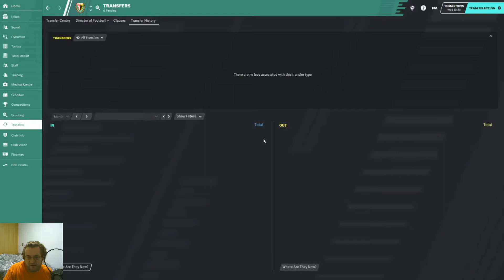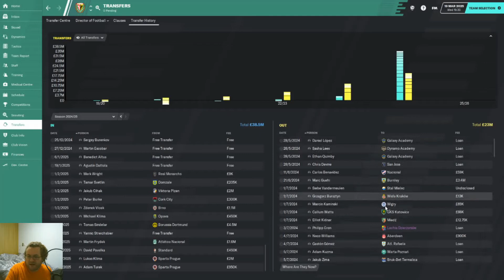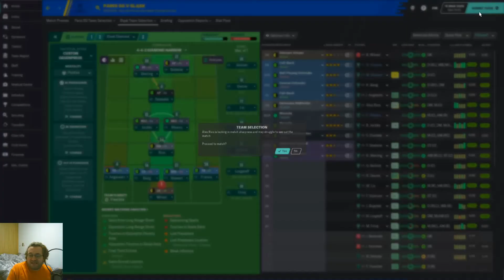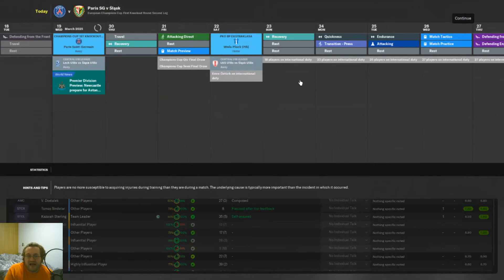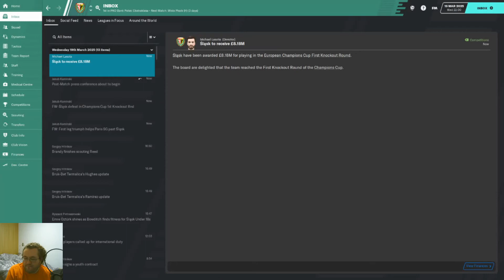Football Manager 20 | Passport To Poland | Slask Wroclaw | PSG IN PARIS | Episode 88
In Episode 88: Slask Wroclaw have reached the Champions League knockout stages, and now we take on PSG in Paris! Passport To Poland continues right now on FM20!